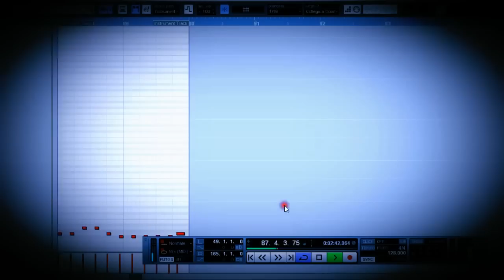Preview REMIX! Iscriviti Al Canale!